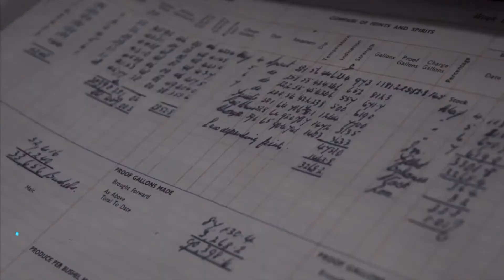Meet Gary 'Stretch' Turner - The World's Stretchiest Skin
Gary 'Stretch' Turner is a sideshow performer. He holds the current Guinness World Record for the stretchiest skin, caused by a serious form of Ehlers Danlos syndrome. On October 29, 1999, in Los Angeles, he stretched the skin on his abdomen to a total length of 6.25 inches, earning him the record.